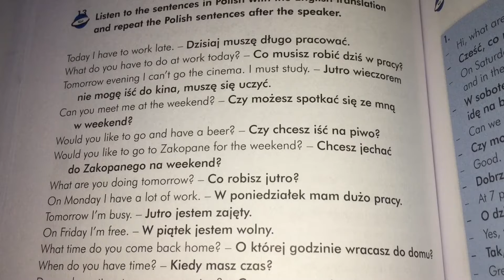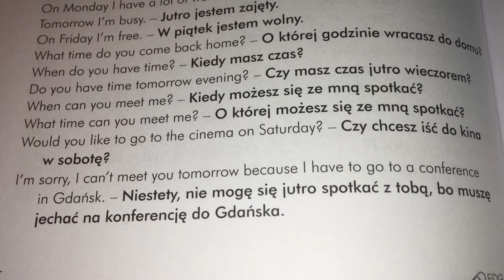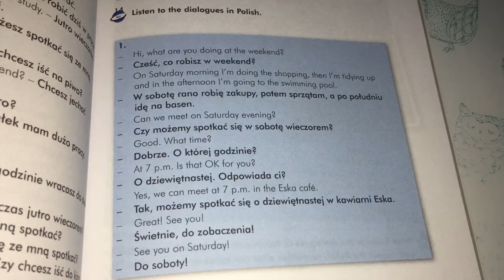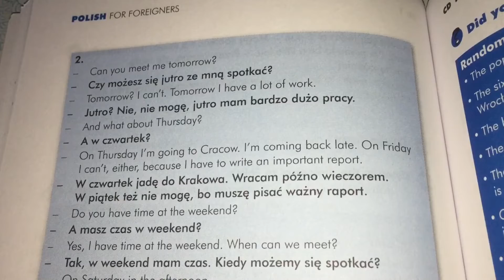Lesson 3: Days of the week, time and daily routines pt #2 🇵🇱